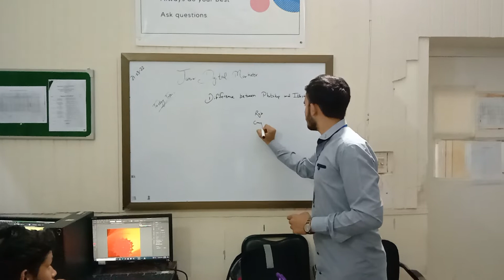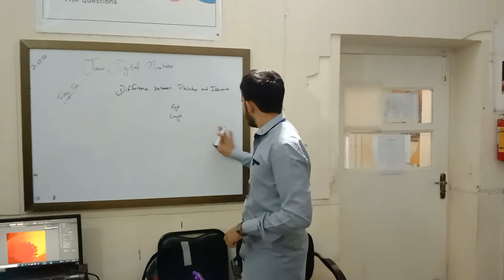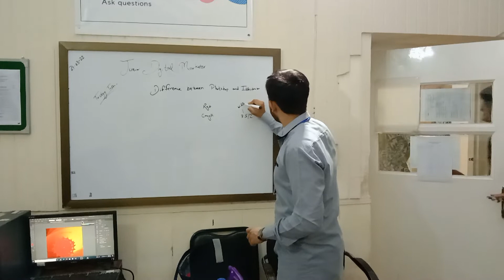Digital Marketing 11-04-2022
My name is Sir Mukarram Khan, and I am a Professional Digital Marketer and Graphic Designer Trainer having experience of 4+ years. I've started this training for anyone who wants to learn Digital Marketing and Graphic Designing for FREE in a professional way.